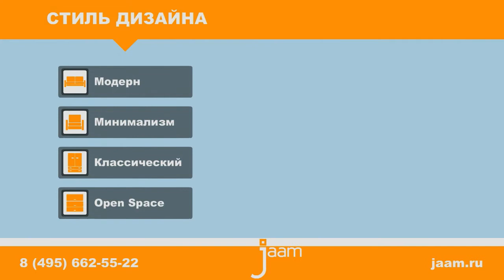Анимационный видеоролик Jaam.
Ваш будующий офис.